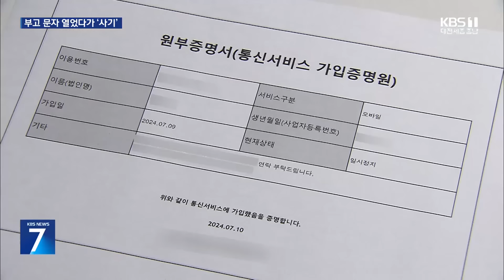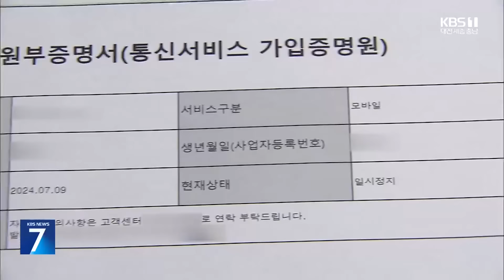‘부고 문자’ 눌렀다가 다 털려…알뜰폰 개통하고 대출 시도 / KBS 2024.07.22.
[리포트]

 A 씨는 최근 가족결합 요금을 쓰고 있는 60대 아버지의 휴대전화가 갑자기 해지됐다는 안내문자를 받았습니다.

 이상한 낌새가 느껴져 통신사에 문의했더니  아버지 명의로 알뜰폰 2대가 개통된 상황, 아버지가 지인 이름으로 보내온 부고 문자 속 인터넷 주소를 누른 게 화근이었습니다.

 휴대전화가 악성코드에 감염되면서 개인정보가 유출된 겁니다.

 [A 씨/피해자 아들 : "지인이어서 눌러보셨다고 하더라고요. 청첩장 같은 거 누르면 장소랑 시간 같은 게 나오다 보니까 그렇게 나올 줄 알고 눌렀는데…."]

 A씨가 하루 만에 이를 알아채 큰 피해는 막았지만, 그 사이 결제된 해외로밍 요금 6만 원은 떠안게 됐습니다.

 [A 씨/피해자 아들 : "명의 도용이 된 게 맞다고 하더라도 셀프 개통, 그러니까 본인이 개통한 걸로 처리가 돼 있어서 면제해 줄 수 있는 방법이 없다고 그렇게 안내를 해주더라고요."]

 뿐만 아니라 아버지 계좌에서 4백만 원이 빠져 나갔고, 대출 인증 절차도 진행중이었습니다.

 [염흥열/순천향대 정보보호학과 명예교수 : "모든 통제가 해커 손에 넘어가버린 상황이 되거든요. 주민등록증이랄지 이렇게 저장해 놨다면 그걸 이용해서 2차 인증을 해서…."]

 올 상반기 청첩장이나 부고장 등 지인을 사칭한 문자 사기 신고는 15만 3천여 건.

 이미 지난해 1년 치보다 3배 가량 늘었습니다.

 금융감독원은 지인에게 온 문자더라도 인터넷 주소를 절대 누르지 말고 피해가 의심되면 즉시 신고해 달라고 당부했습니다.

 KBS 뉴스 김예은입니다.

 촬영기자:안성복